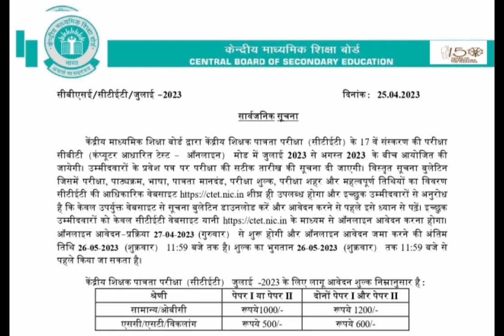CTET JULY 2023 Officially Notification Released || केंद्रीय शिक्षक पात्रता परीक्षा जुलाई 2023